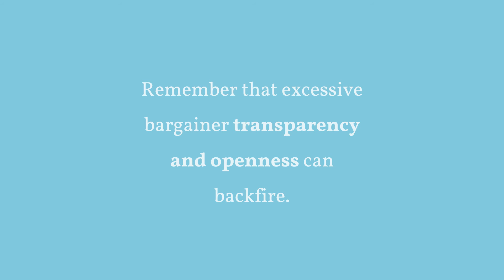Bargaining Guidelines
Experts suggest a few important guidelines. Be sure to set clear objectives for every bargaining item, and be sure you understand the reason for each. Do not hurry. When in doubt, caucus with your associates. Be well prepared with firm data supporting your position. Strive to keep some flexibility in your position.

Be alert to the real intentions of the other party—not only for goals, but also for priorities. Measure each move against your objectives. Be a good listener. Try to understand the people and their personalities. Remember that excessive bargainer transparency and openness can backfire.